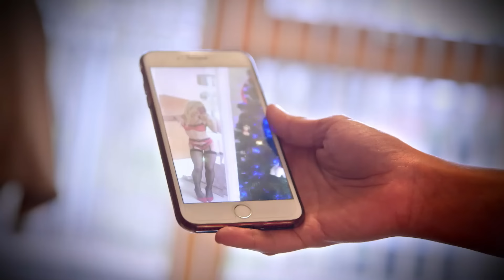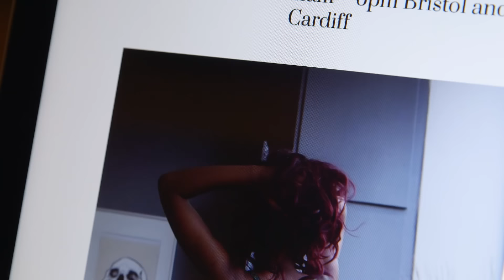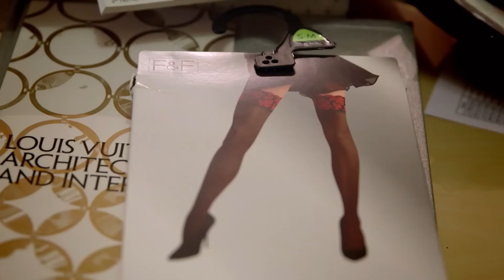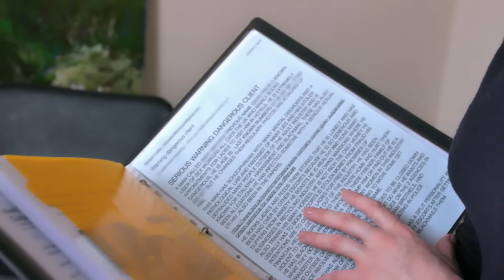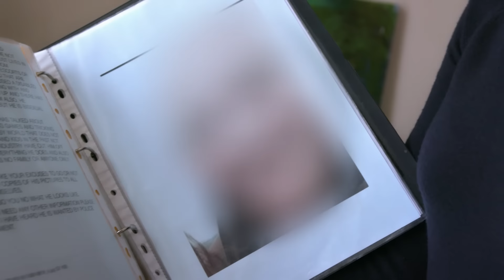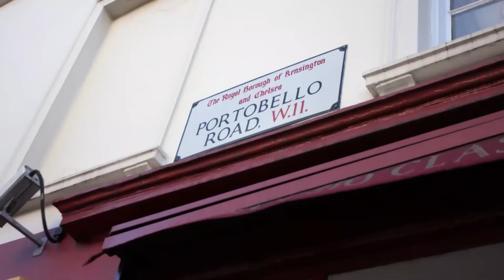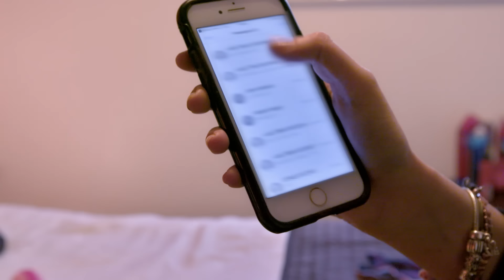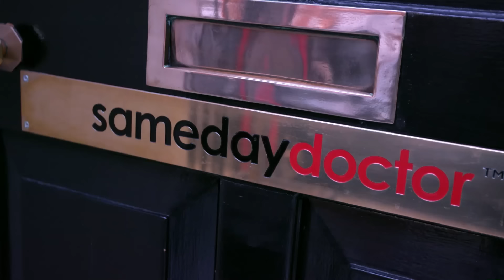What's It REALLY Like Being an Escort in the UK? | Full Documentary | OMG Stories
Take a peek glimpse into the world of personal escorting in revealing, tell-all documentary...

We meet four girls, including 22-year-old Alexis who would like to lead a double life and get paid for doing something she enjoys. She hasn't told anybody what she plans to do and we follows her as she signs up with an agency and takes her first booking...